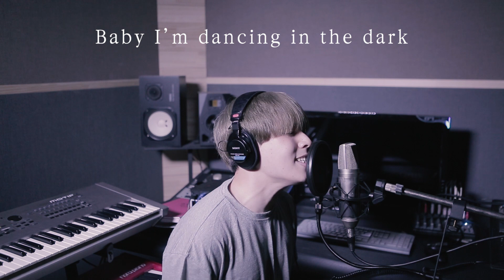Ed Sheeran - Perfect Vocal Cover (DPOP STUDIO)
Ed Sheeran - Perfect Vocal Cover
D-POP STUDIO
Vocal Creator - Woody
Ed Sheeran - Perfect 보컬커버
샵디팝 스튜디오
크리에이터 - 우디
드림보컬&댄스 아카데미